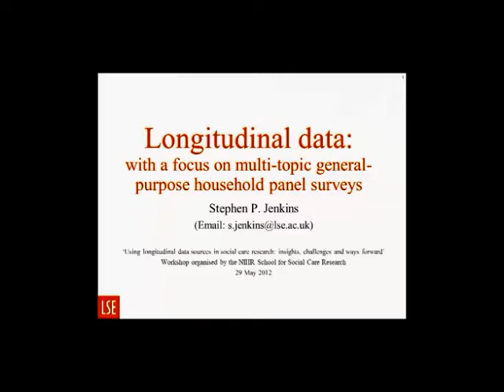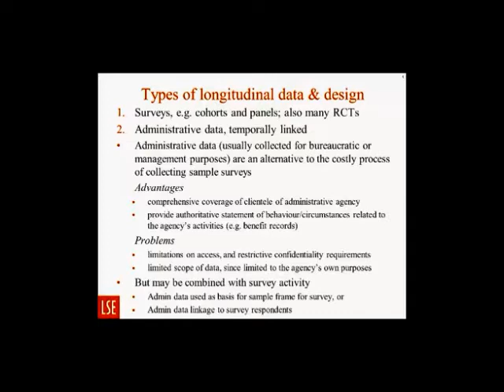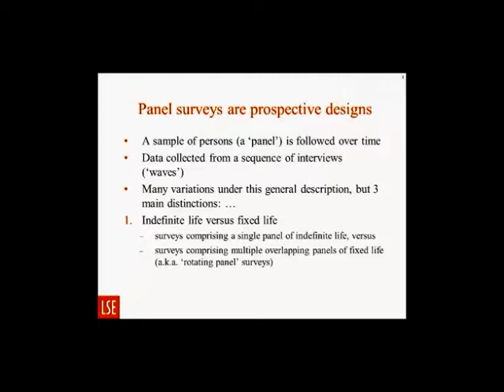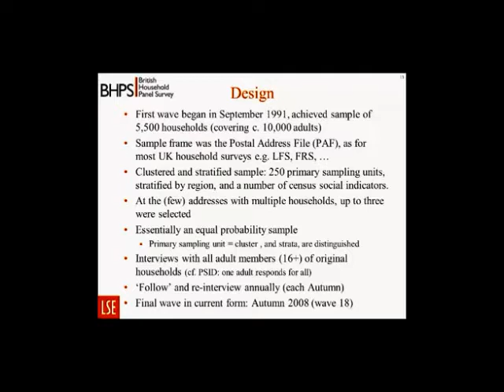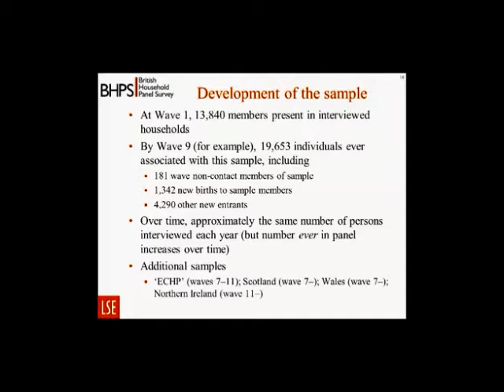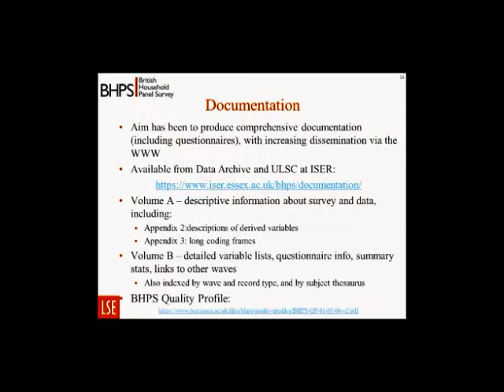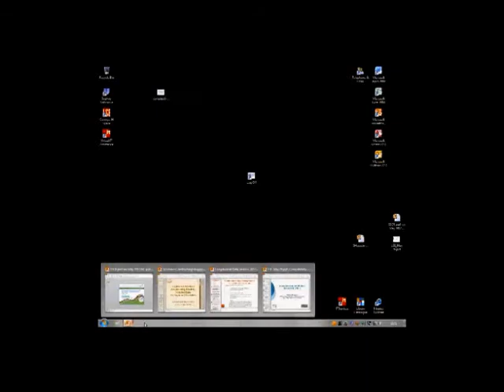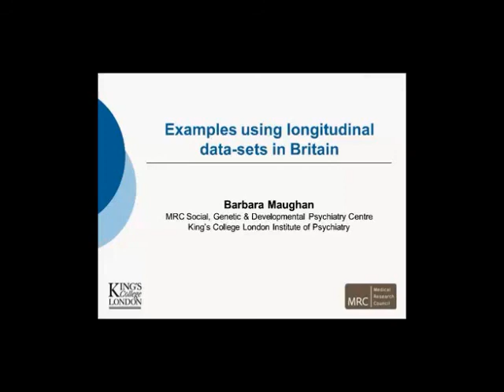Stephen Jenkins - Longitudinal data with a focus on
...multi-topic general-purpose household panel surveys

Presentation at SSCR workshop on 29th May 2012